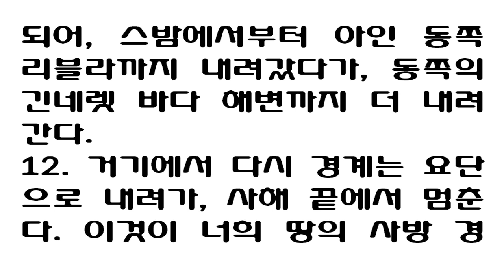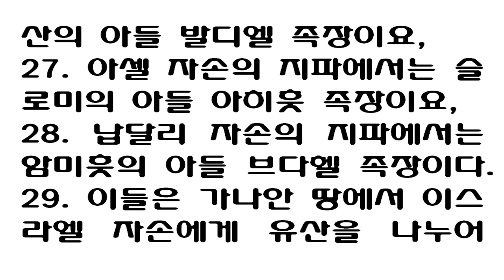민수기 34장 [새번역] Numbers chapter 34 [너희에게 유산으로 땅을 나누어 줄 사람들의 이름은, 제사장 엘르아살과 눈의 아들 여호수아이다]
[민수기 34장] 새번역
1. 주님께서 모세에게 말씀하셨다.
2. "이스라엘 자손에게 명하여라. 그들에게 다음과 같이 말하여라. 너희는 이제 곧 가나안 땅에 들어가게 된다. 이 땅은 너희가 유산으로 받을 땅인데, 다음과 같이 사방 경계를 정한 가나안 땅 전체를 일컫는다.
3. 너희 영토의 남쪽은 에돔의 경계선과 맞닿는 신 광야에서부터 시작된다. 그러므로 너희 영토의 남쪽 경계는 동쪽의 사해 끝에서부터 시작된다.
4. 너희의 경계선은 아그랍빔 비탈 남쪽을 돌아, 신을 지나 가데스바네아 남쪽 끝까지 갔다가, 또 하살아달로 빠져 아스몬까지 이른다.
5. 경계선은 더 연장되어, 아스몬에서부터 이집트 국경지대의 강을 따라, 지중해가 시작되는 곳까지 이른다.
6. 서쪽 경계는 지중해와 그 해안선이다. 이것이 너희의 서쪽 경계가 될 것이다.
7. 너희의 북쪽 경계는 다음과 같다. 지중해에서부터 호르 산까지 너희는 경계선을 그어라.
8. 또 호르 산에서부터는 하맛 어귀로 경계선을 그어 스닷 끝까지 이르면,
9. 경계선은 거기에서 다시 시브론을 거쳐서 하살에난 끝까지 이른다. 이것이 너희 영토의 북쪽 경계이다.
10. 너희의 영토의 동쪽 경계를 하살에난에서부터 스밤까지 그어라.
11. 경계선은 여기에서 더 연장되어, 스밤에서부터 아인 동쪽 리블라까지 내려갔다가, 동쪽의 긴네렛 바다 해변까지 더 내려간다.
12. 거기에서 다시 경계는 요단으로 내려가, 사해 끝에서 멈춘다. 이것이 너희 땅의 사방 경계이다."
13. 모세는 이스라엘 자손에게 명령하였다. "당신들 아홉 지파와 반쪽 지파는 주님께서 당신들에게 주도록 명하신 이 땅을 제비 뽑아 나누어 가지십시오.
14. 르우벤 자손의 지파와 갓 자손의 지파와 므낫세 반쪽 지파는 조상 집안을 따라 유산을 받았습니다.
15. 이 두 지파와 반쪽 지파는 자기들의 유산을 해 뜨는 쪽, 여리고 맞은편 요단 강 동쪽에서 이미 차지하였습니다."
16. 주님께서 모세에게 말씀하셨다.
17. "너희에게 유산으로 땅을 나누어 줄 사람들의 이름은, 제사장 엘르아살과 눈의 아들 여호수아이다.
18. 너희는 또 땅을 유산으로 나누어 줄 사람을 지파마다 한 사람씩 대표로 뽑아라."
19. 다음은 그 사람들의 명단이다. 유다 지파에서는 여분네의 아들 갈렙이요,
20. 시므온 지파에서는 암미훗의 아들 스므엘이요,
21. 베냐민 지파에서는 기슬론의 아들 엘리닷이요,
22. 단 자손 지파에서는 요글리의 아들 북기 족장이요,
23. 요셉 자손 가운데 므낫세 자손의 지파에서는 에봇의 아들 한니엘 족장이요,
24. 에브라임 자손의 지파에서는 십단의 아들 그므엘 족장이요,
25. 스불론 자손의 지파에서는 바르낙의 아들 엘리사반 족장이요,
26. 잇사갈 자손 지파에서는 앗산의 아들 발디엘 족장이요,
27. 아셀 자손의 지파에서는 슬로미의 아들 아히훗 족장이요,
28. 납달리 자손의 지파에서는 암미훗의 아들 브다헬 족장이다.
29. 이들은 가나안 땅에서 이스라엘 자손에게 유산을 나누어 주도록 주님께 명령을 받은 이들이다.
1The LORD said to Moses,

2"Command the Israelites and say to them: 'When you enter Canaan, the land that will be allotted to you as an inheritance will have these boundaries:

3" 'Your southern side will include some of the Desert of Zin along the border of Edom. On the east, your southern boundary will start from the end of the Salt Sea,

4cross south of Scorpion Pass, continue on to Zin and go south of Kadesh Barnea. Then it will go to Hazar Addar and over to Azmon,

5where it will turn, join the Wadi of Egypt and end at the Sea.

6" 'Your western boundary will be the coast of the Great Sea. This will be your boundary on the west.

7" 'For your northern boundary, run a line from the Great Sea to Mount Hor

8and from Mount Hor to Lebo Hamath. Then the boundary will go to Zedad,

9continue to Ziphron and end at Hazar Enan. This will be your boundary on the north.

10" 'For your eastern boundary, run a line from Hazar Enan to Shepham.

11The boundary will go down from Shepham to Riblah on the east side of Ain and continue along the slopes east of the Sea of Kinnereth.

12Then the boundary will go down along the Jordan and end at the Salt Sea. " 'This will be your land, with its boundaries on every side.' "

13Moses commanded the Israelites: 'Assign this land by lot as an inheritance. The LORD has ordered that it be given to the nine and a half tribes,

14because the families of the tribe of Reuben, the tribe of Gad and the half-tribe of Manasseh have received their inheritance.

15These two and a half tribes have received their inheritance on the east side of the Jordan of Jericho, toward the sunrise.'

16The LORD said to Moses,

17'These are the names of the men who are to assign the land for you as an inheritance: Eleazar the priest and Joshua son of Nun.

18And appoint one leader from each tribe to help assign the land.

19These are their names: Caleb son of Jephunneh, from the tribe of Judah;

20Shemuel son of Ammihud, from the tribe of Simeon;

21Elidad son of Kislon, from the tribe of Benjamin;

22Bukki son of Jogli, the leader from the tribe of Dan;

23Hanniel son of Ephod, the leader from the tribe of Manasseh son of Joseph;

24Kemuel son of Shiphtan, the leader from the tribe of Ephraim son of Joseph;

25Elizaphan son of Parnach, the leader from the tribe of Zebulun;

26Paltiel son of Azzan, the leader from the tribe of Issachar;

27Ahihud son of Shelomi, the leader from the tribe of Asher;

28Pedahel son of Ammihud, the leader from the tribe of Naphtali.'

29These are the men the LORD commanded to assign the inheritance to the Israelites in the land of Canaan.